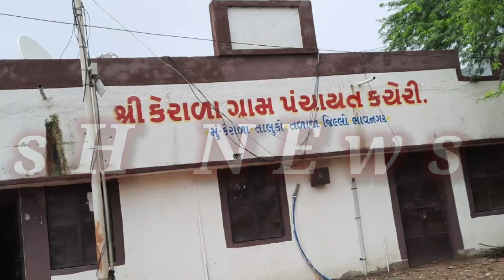દાઠા પંથકમા ? પોલીસ ફરિયાદ, દ્રશ્યો જાગૃત નાગરિકે શૂટ કર્યા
એક વાર  જોવા જેવો વિડીઓ અહેવાલ